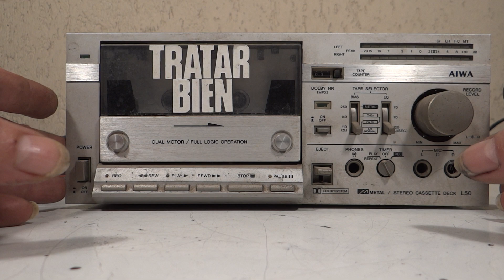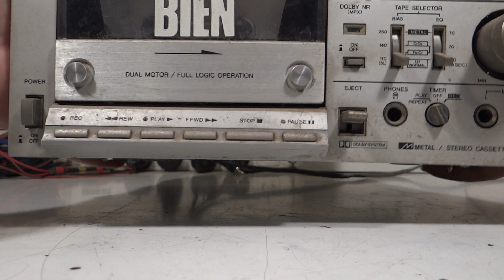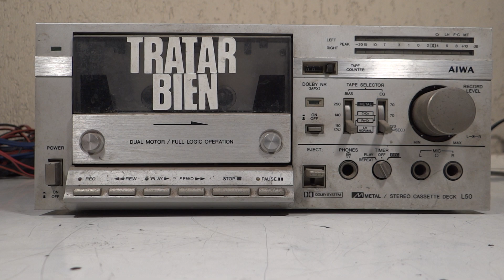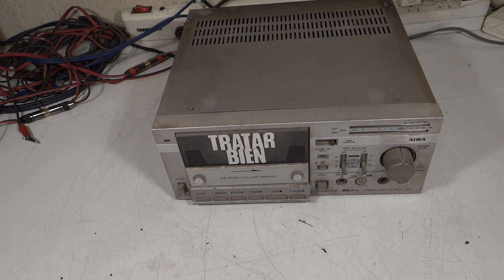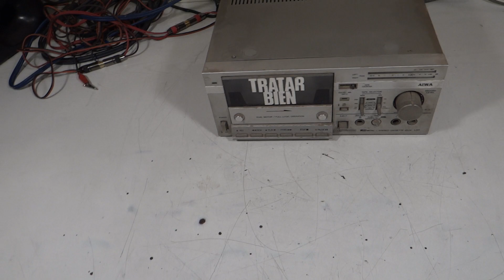DECK TAPE PLAYER CASETERA AIWA SD-L50 JAPAN 1982 RESTAURACION P1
DECK TAPE PLAYER CASETERA AIWA L50 JAPAN 1982
Tipo de equipo: reproductor de cassettes
Voltaje: 110/220v
Cabezales: 2 reproducción grabado y borrado
Correas: 4
Motor: 2
Poleas de arrastre: 2
Sistema de Comandos: mecánico digital
Vúmetros Indicadores: led indicadores
Entradas Micrófono: 2
Reproducción de cinta: metal, cromo y ferro
Medidas:  alto 11 ancho 25 fondo 26cm
Chasis: metálico
Peso aproximado: 5kg
País de origen: Japón
Licencia: AIWA CO., LTD. Taito Tokio Japón アイワ 日本
Año de fabricación: 1982